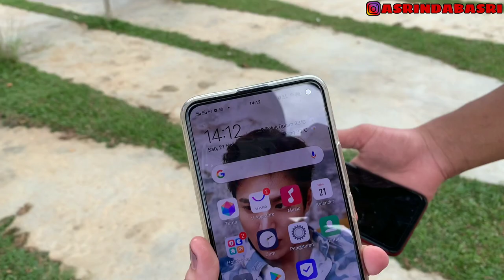BEHIND THE SCENE PEMBUATAN VIDEO TIKTOK | BARENG TIKTOKERS SAMARINDA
Assalammualikum guys, btw terima kasih sudah nonton video aku ,  semoga terhibur ya guys , dan dengan tingkah aneh jangan bosan liat video aku , kalau ada request mau ngapain lagi , langsung aj coment di bawah ya guys

Karna aku lebih aktif main Instagram dan yutube keseharian aku juga di instgram semua. Wkwkwkw salam ikang nila

Masih banyak lagi ya , video aku yg menarik lainnya , jangan lupa nonton satu2 ya guys🙏

Yukk rame share dan coment ya guys, supaya aku lebih semngat lagi buat videonya🙏